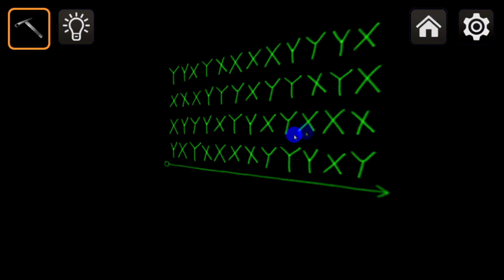Doors And Rooms Escape King Chapter 1 Level 13 Walkthrough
Collect various clues and find escape hints.
Use your collected items to escape the room.

[User Permissions]
User permissions required for the game use.

- External storage Read/Write (WRITE_EXTERNAL_STORAGE / READ_EXTERNAL_STORAGE).
Access authority is required to save and load game data.

"STEP 1. When the game is launched for the first time, allow permission for
[Access to Device Photos, Media, and Files] in the pop-up message window."

STEP 2. From your device's Settings menu, set Storage to Allow
Application manager Doors&Rooms : Escape King Permissions [Storage]